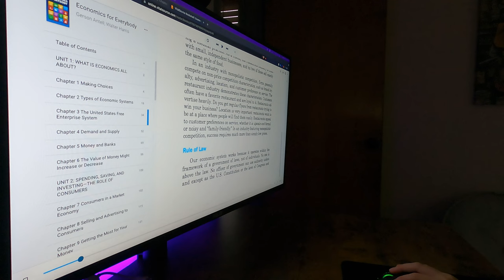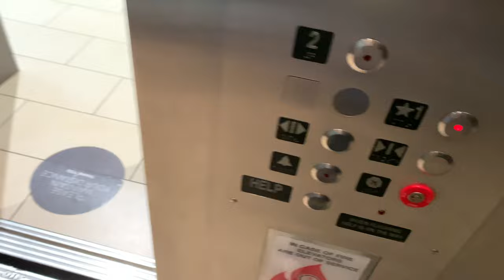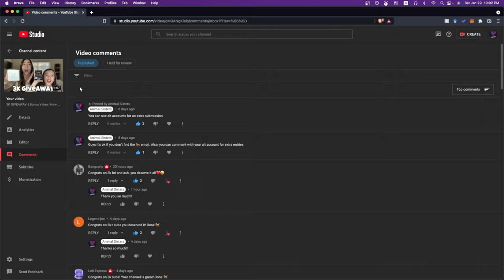She got CONCERTMASTER! | *SURPRISING* ASHLEY WITH... | All County Orchestra